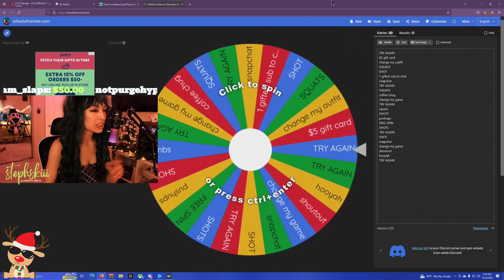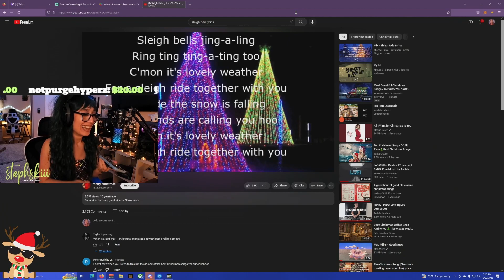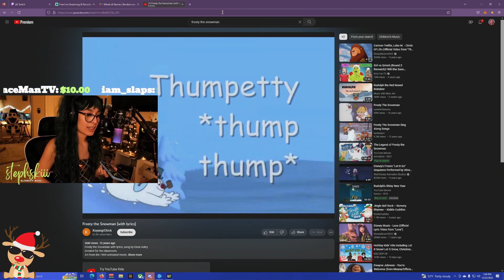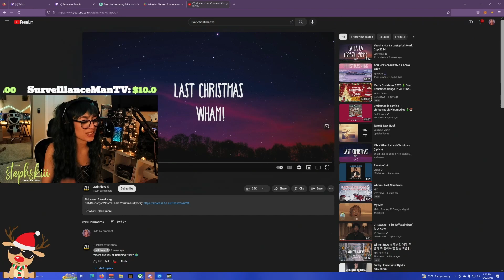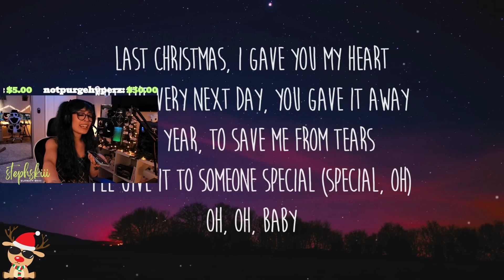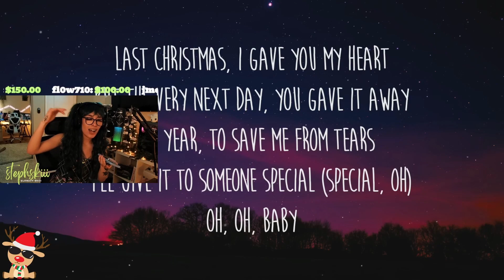I CHRISTMAS CAROLED AMOURANTH (YOU WONT BELIEVE THE OUTCOME)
Sorry Amouranth. we love you. Happy holidays to everyone and I hope everyone got a great laugh out of this!

Follow the twitch for more content like this. or dont LOL

edited by: IG - editsbycrisis